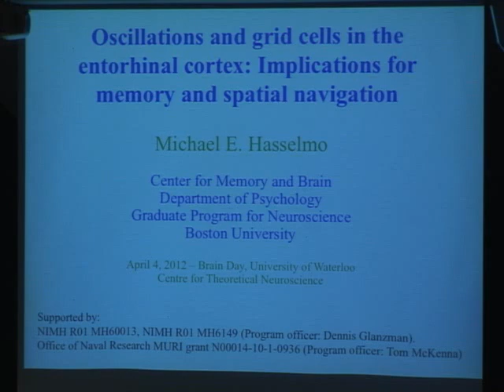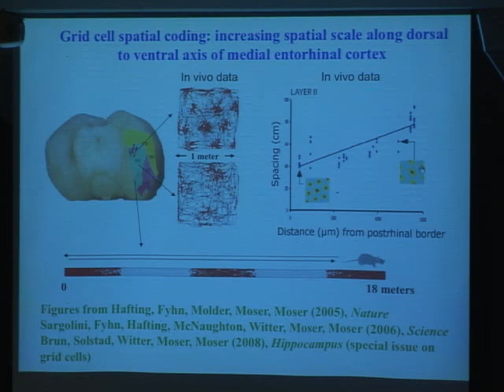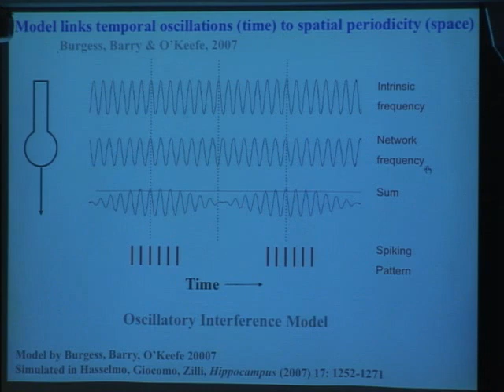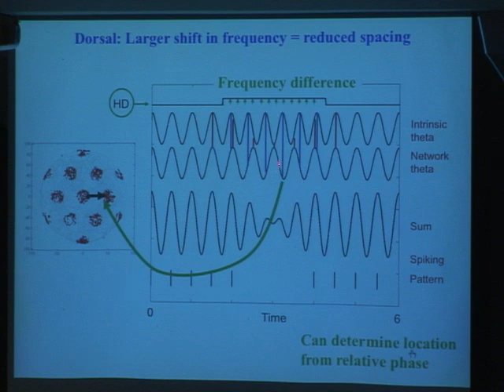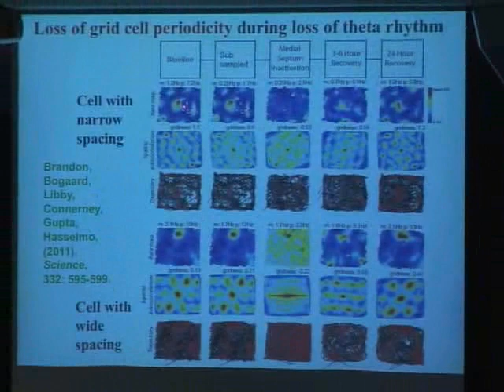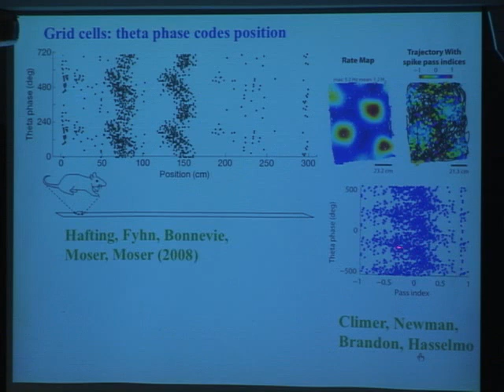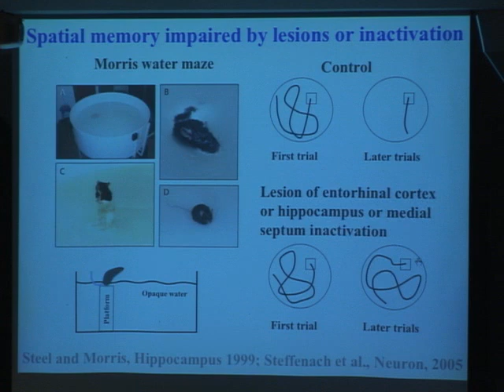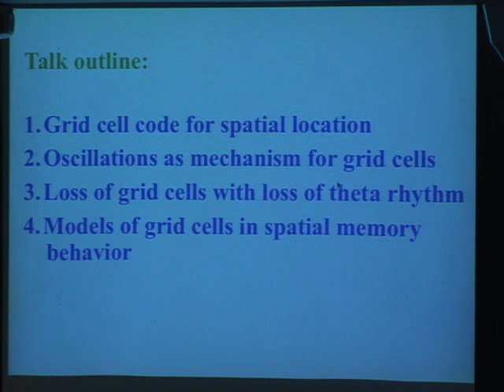Waterloo Brain Day Lectures 2012: Michael Hasselmo (Boston)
Title: Oscillations and Grid Cells in Entorhinal Cortex